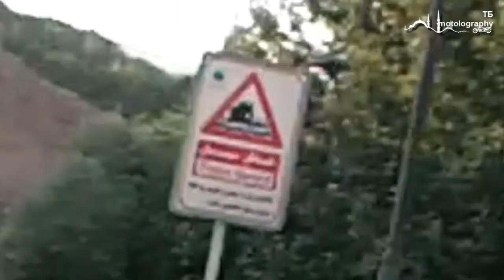[IRAN MOTOVLOG] [rant] People mocking the lеаder with road billboard & banners !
Every corner of roads covered by banners on supporting the leader political messages with his pictures painted on them ... average locals sucking up to the gov with words which in reality they're not follow Today the society shares the same Achilles heel as the state government ,. the Corruption ! ...That keeps them quiet and happy like the junkies who hooked up to their drug dealer who's also their rehab sponsor ... it's funny how they promise the dealer to quit with billboard &banners while they high on corruption drugs